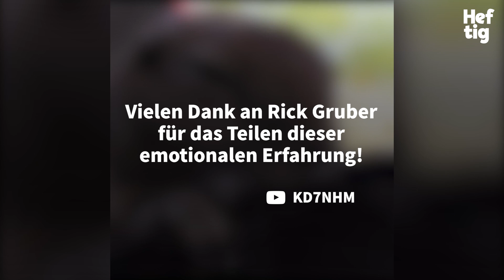Mann sieht etwas Pelziges im Pool treiben. Als er es rausfischt, bricht ihm der Anblick das Herz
Ein Paradebeispiel dafür, warum es so wichtig ist, bei Pools und Teichen darauf zu achten, Tieren eine Möglichkeit zum Herausklettern zu bieten. 🙏 Vielen Dank an Rick Gruber für die Rettung! ❤️🐿

Credit